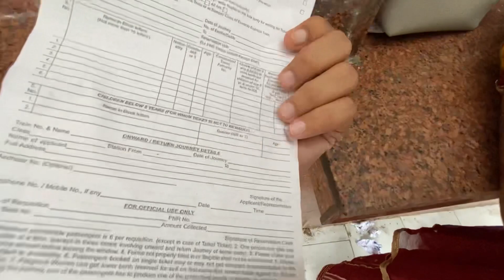AALU BAN GAIYA KHATARNAK PATANBAJ😱|CHEAPEST KITE|CLUB KITE FIGHTING|BAREILLY,MEERUT PATANG,MANJHA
Hey guys